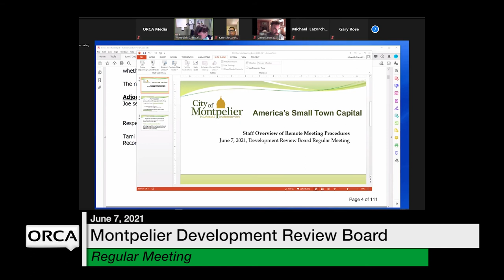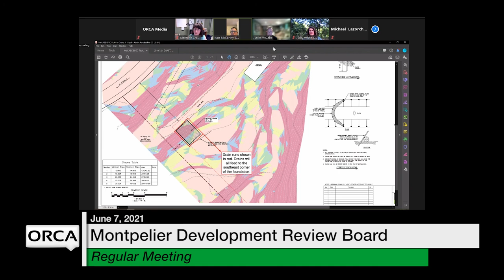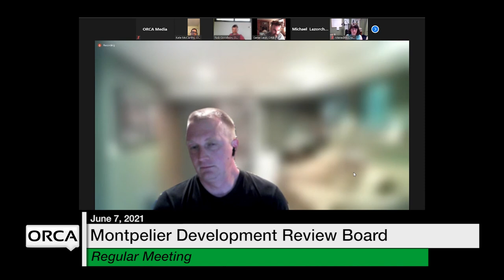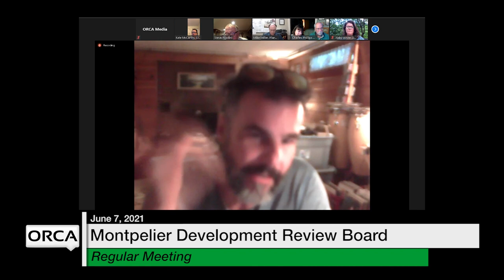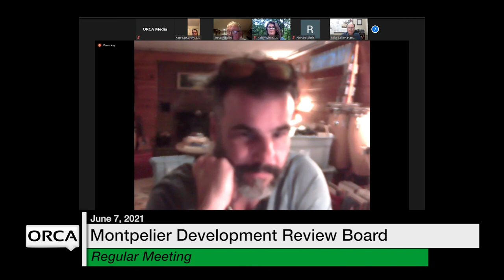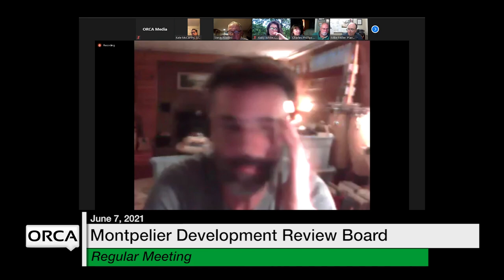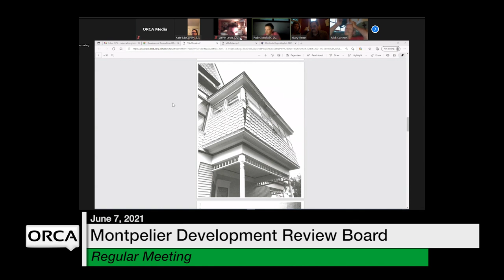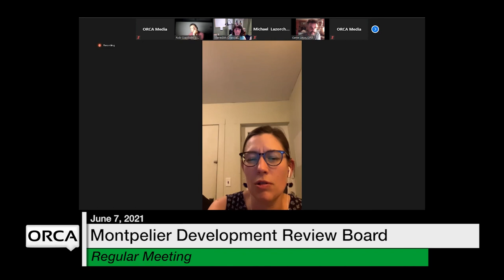Montpelier Development Review Board - June 7, 2021 [MDRB]